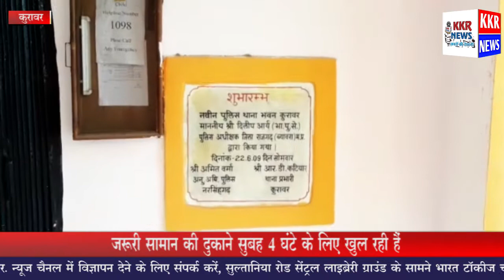कुरावर थाने में सफाई का पुरा पालन किया जा रहा है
अभिव्यक्ति की स्‍वतंत्रता अपने भावों और विचारों को व्‍यक्‍त करने का एक राजनीतिक अधिकार है। इसके तहत कोई भी व्‍यक्ति न सिर्फ विचारों का प्रचार-प्रसार कर सकता है, बल्कि किसी भी तरह की सूचना का आदान-प्रदान करने का अधिकार रखता है।